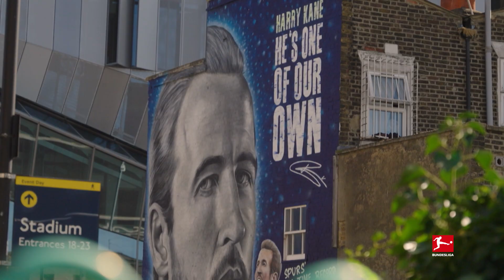The Story of Harry Kane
Harry Kane's journey to global superstar!

From ambitious youngster to international super-striker, the career path of England's all-time top scorer was not always easy, but now he is one of the most celebrated footballers - not only in his home country. On and off the pitch he shows his love for the sport. And his start in the Bundesliga with his new club Bayern München has been excellent. What character trait do you appreciate most in Kane?